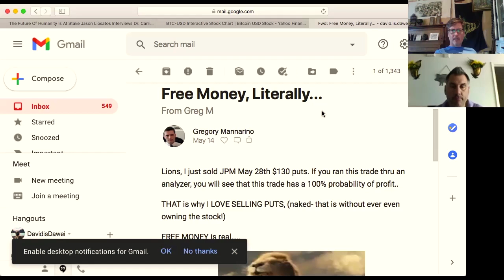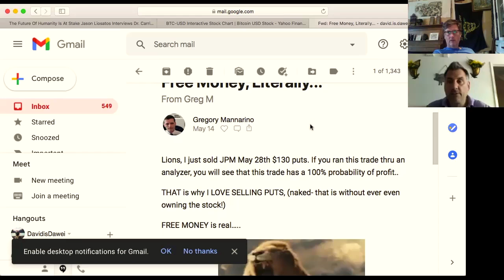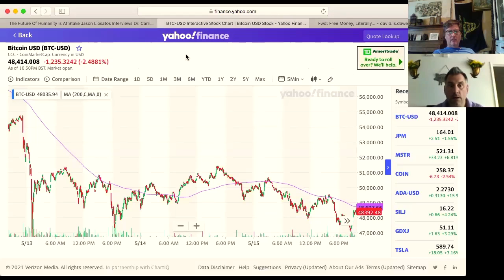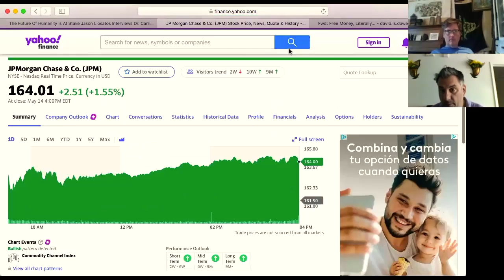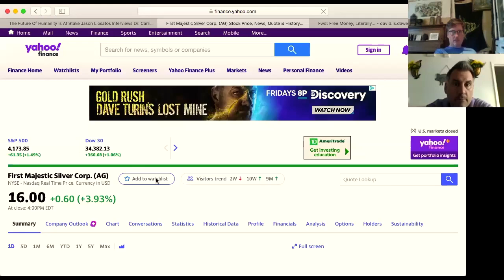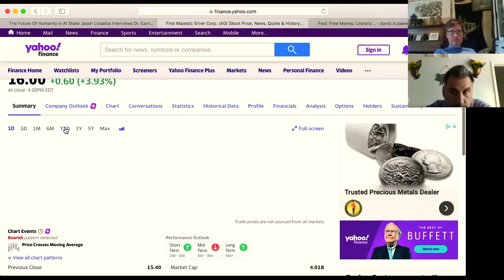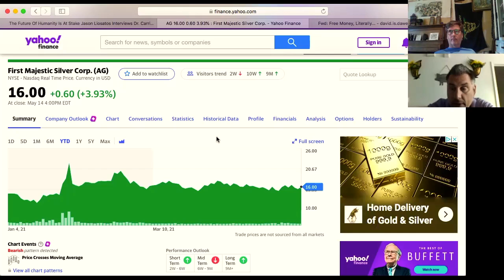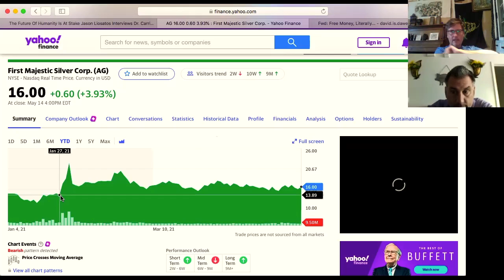Greg Mannarino - Selling Put Options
Only sell put options if you want to own those shares.
Why is Greg promoting these scumbag companies like GS, JPM, BOA, et al instead of promoting the miners and precious metals?

I have yet to see a single Specific trade recommendation from Greg that I thought was worthwhile.
With that said, I appreciate his intent of trying to inform and assist people, but IMO, the specific trade recommendations have been terrible.

Intro     Selling puts in a bull market
02:00     Why isn't Greg trading better options?
02:50     Reading the Email from Greg
03:35     Analyzing Greg's trade recommendation
08:14     Only sell put options in companies you want to own
09:19     Better trade options
19:52     0% interest rates
21:32     Choosing to stay poor
28:16     Powerful way to improve your financial position
33:19     Cryptos have and will continue to change the world